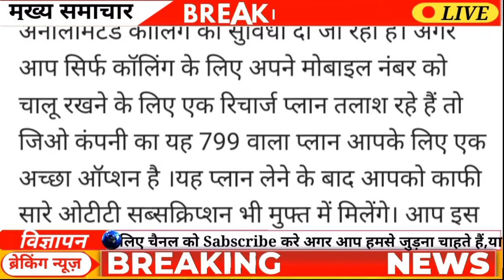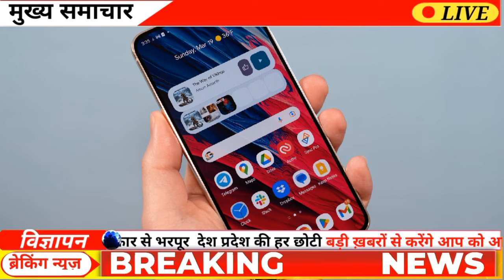अंबानी ने अपने उपभोगताओं को दिया बड़ा तोहफा, 799 के रिचार्ज पर 1 साल की मौज || career future